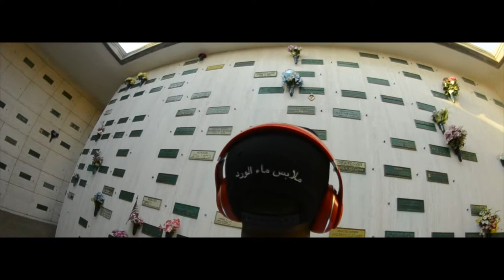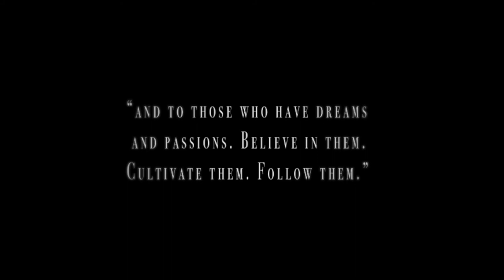Kenny Jones - Heaven On Speed Dial (Official Video)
Shot and edited by BlackVision Films.